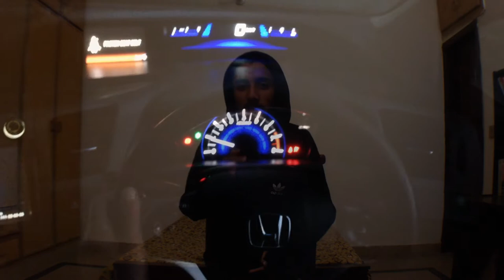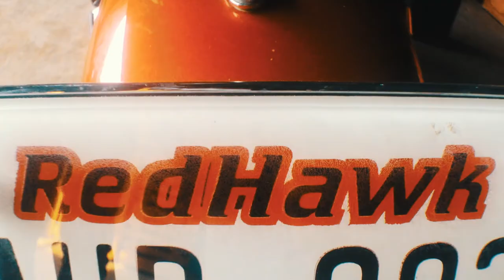Exchanging Penny Board with Harley Davidson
Toh g apna penny gya hai customise honey toh as a substitute ek do rides toh bnti hain na...bs phr play kren like share subscribe bhi krdena agr dil ho toh..